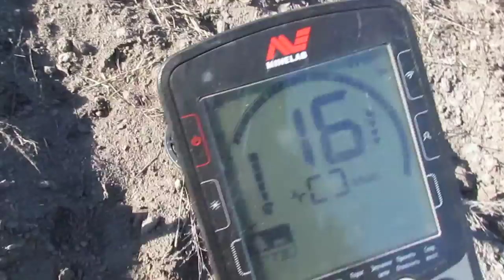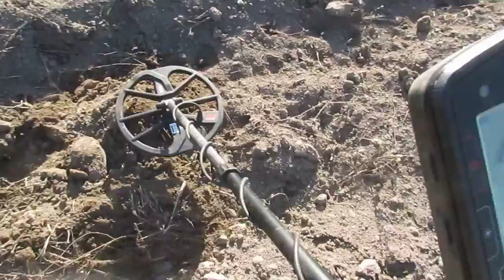Скифская лепная керамика. КОП МОНЕТ 2019.11.23 Базавлук.